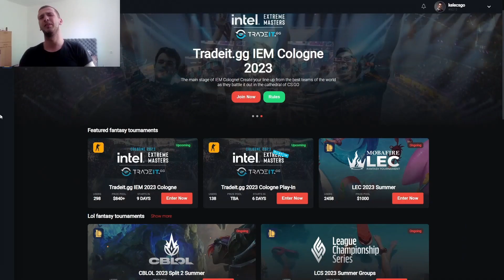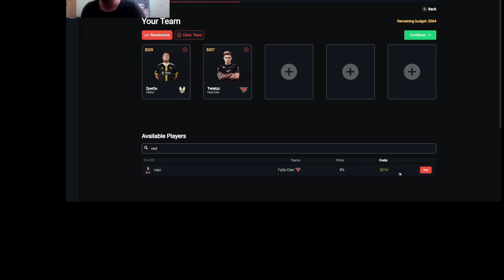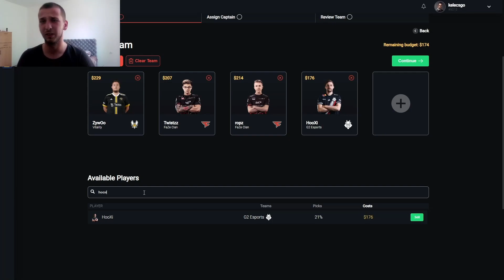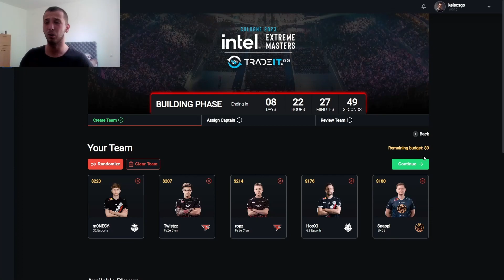OVAJ TIM NE MOZE IZGUBITI MEC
Takodje registracijom i kreiranjem tima pomazete puno kanalu !